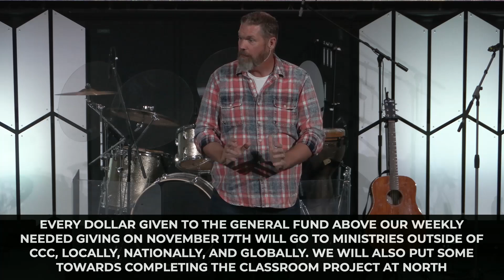Sermon November 6, 2024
Giving is about faith, not finances!